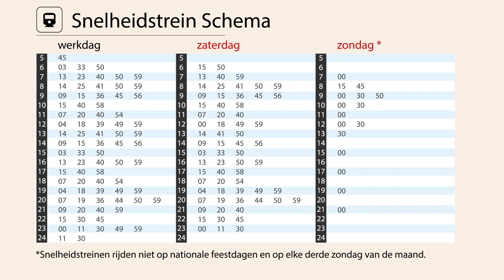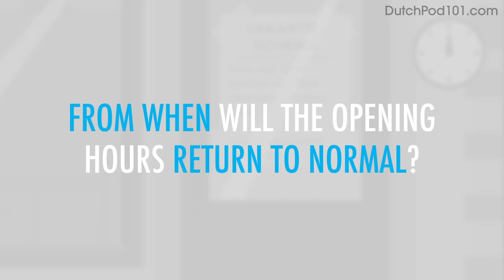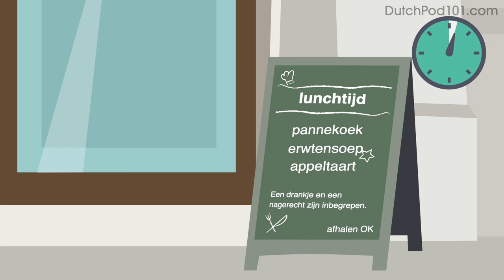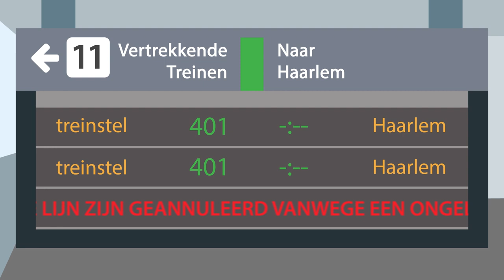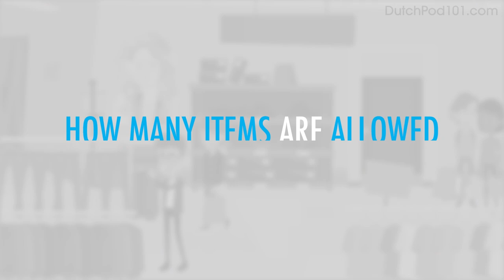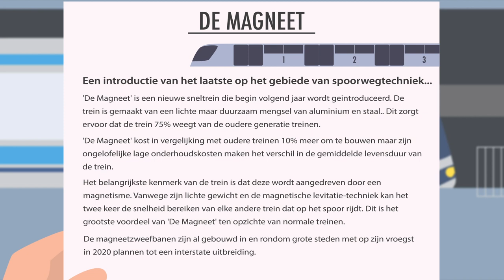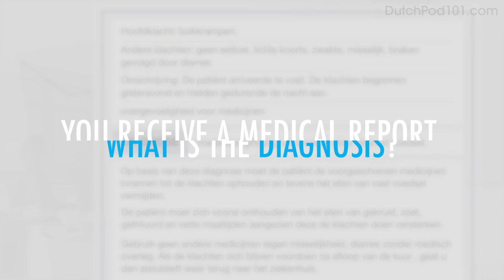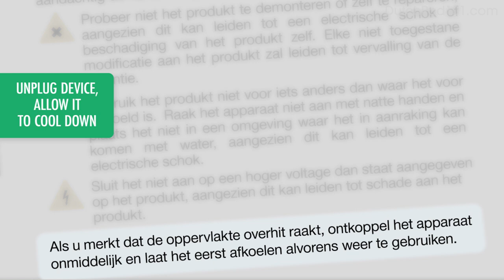Dutch Reading Practice for ALL Learners - Dutch for Daily Life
← Start speaking Dutch like a native, click here and access the best resources to improve your speaking, listening and reading skills!.
↓ More details below ↓

Step 3: Start speaking Dutch the fast, fun and easy way!

If you understand Dutch but can't speak it, this video is for you because we will help you improving your Dutch reading skills!

In this video, you'll practice your Dutch reading comprehension skills for daily life. If you want to start learning Dutch, this video is made for you. Our host expresses herself in simple Dutch, with subtitles. This video will challenge your reading and listening comprehension skills and help you progress in your Dutch study.